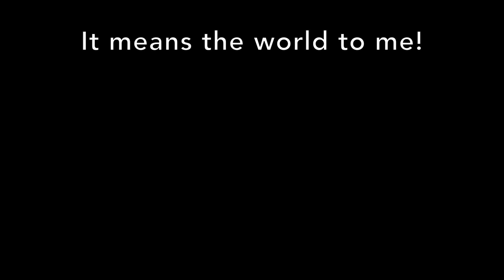Claims is the Place to Be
It’s what an insurance company is selling, so why wouldn’t it be most important component of an insurance company?  All too often we may hear that Claims is a good stepping stone or a way to get your foot in the insurance door.  Well I’m here to say that Claims should be a destination career for people looking to make an impact on people’s lives.